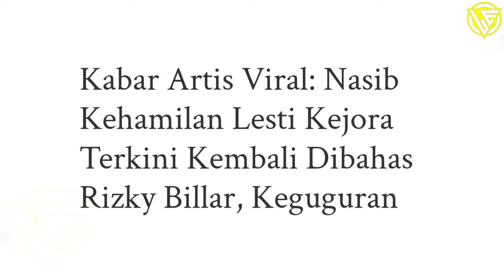Terbaru !! Semua Jadi Musibah, Rizky Billar Kondisi Lesti Kejora Dibahas Netizen Perhatian, Leslar